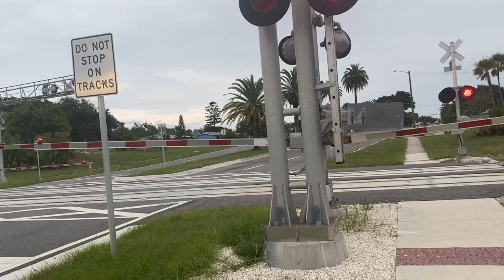BLF 702 @ 5:35pm orange 9-19-23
Leading the orange passenger cars